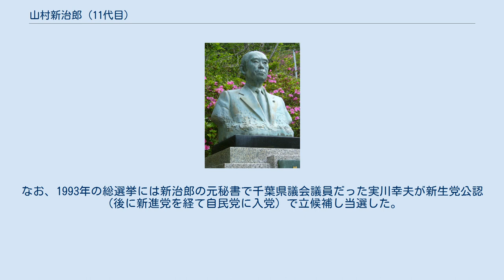山村新治郎 (11代目)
11代目山村 新治郎（やまむら しんじろう、昭和8年（1933年）4月28日 - 平成4年（1992年）4月12日）は日本の政治家。
旧名は直義。
元衆議院議員（当選9回、自民党）。
運輸政務次官、運輸大臣、農林水産大臣、衆議院予算委員長などを務めた。
栄典は正三位勲一等旭日大綬章。
父親は元行政管理庁長官10代目山村新治郎。
 千葉県佐原市（現在の香取市）出身。
江戸時代から米穀商を営む由緒ある名家に生まれ、九代目新治郎のころから深く政界にかかわり合いを持ち、父の10代目新治郎は、衆議院議員として予算委員長、議院運営委員長、自由民主党の国会対策委員長等の要職を歴任し、第3次池田内閣において行政管理庁長官を務め、政界に重きをなした。
 千葉県立佐原高等学校卒業。
学習院大学政経学部政治学科中退。
学業半ばにして、生きた政治の世界を学ぶべく、父新治郎の秘書として政界への第一歩を踏み出した。
 1964年、31歳の時に父の後を継いで衆院旧千葉2区補欠選挙に立候補し衆議院議員に初当選する。
 山村の名前を一躍有名にしたのが、よど号ハイジャック事件である。
 山村が運輸政務次官を務めていた1970年3月31日にハイジャックが発生し、当時の橋本登美三郎運輸大臣と共にソウルに向かう。
山村は田宮高麿ら犯人との交渉の末、乗客の身代わりとして人質になり、よど号に搭乗して犯人らと共に北朝鮮に向かい、4月5日に解放されて帰国した。
国交のない北朝鮮に行けば生きて帰れる保証はなく、たとえ帰れたとしても長期抑留となる公算が高い中で人質を買って出たその英雄的行動により、「男やましん」「身代わり新治郎」として名が広く知れ渡った（歌手春日八郎は『身代り新治郎』を発表）。
 乗客救助の功により内閣総理大臣顕彰を受賞。
 1976年の第34回衆議院議員総選挙で落選するも、1979年の第35回衆議院議員総選挙で再び当選し国政復帰を果たす。
 1983年12月27日成立の第2次中曽根内閣で農林水産大臣として初入閣。
1989年6月3日成立の宇野内閣では運輸大臣を務める。
 宮澤内閣で衆議院予算委員長に就任。
 1992年、自民党訪朝団団長として北朝鮮への訪問を翌日に控えた4月12日、自宅にて精神疾患を患った24歳の次女に出刃包丁で刺され殺害された。
当時健在であった母の目の前での惨劇であった。
北朝鮮に訪問の際には22年ぶりによど号グループ首謀者の田宮高麿と会う予定であった。
日本国憲法下で他殺された現職国会議員は浅沼稲次郎に続いて二人目（丹羽兵助を他殺に含めると三人目）。
次女は引きこもりがちであったと言うが、茶道教室に通う等をしていた。
またよど号事件の時は次女は2歳であったが、身代わり人質で有名になった新治郎を羽田空港で出迎えている。
新治郎の選挙をよく手伝っていたことから、後援会関係者からは「次女を後継者に」という声も挙がる一方で、次女の精神疾患に気付く者はいなかったという。
次女は心神喪失により責任能力なしと判断され不起訴となるが、4年後に自殺している。
 事件後、後継者として五弟の山村章（フェローテック代表取締役）の名前も挙がったが、余りにも悲劇的な事件であったため山村家から候補者は出ず、先代から続いていた後援会は解散し、政治家としての山村家の歴史は終焉を迎えた。
なお、1993年の総選挙には新治郎の元秘書で千葉県議会議員だった実川幸夫が新生党公認（後に新進党を経て自民党に入党）で立候補し当選した。